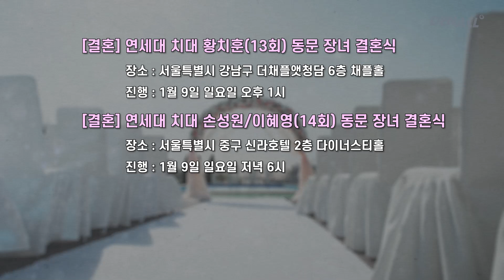[덴올뉴스] 2022년 1월 9일 일요일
1) 오스템임플란트 “치과기자재 공급 차질 전혀 없을 것” [00:15]
2) 대선 정국서 치과계 현안 전달 “새해도 쉴 틈 없다” [00:49]
3) 5인 미만 치과도 청년공제 적용 ‘희소식’ [01:16]
4) 박태근 협회장, 강기윤 국민의힘 의원 면담 [01:44]
5) 치협 임원 선출 협회장 임면 후 총회 보고 선호 [02:18]
6) SIDEX 2022 국제학술대회 등록비 동결 [02:59]